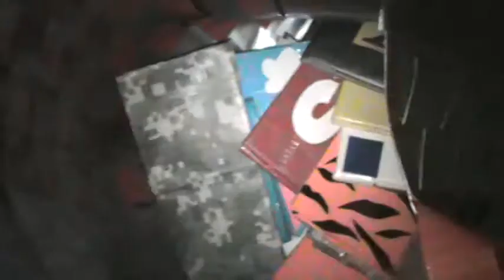new wallet design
this is my new basic design for any wallet unless you order one i walready have.please order wallets and my old wallets are a little bit cheaper.